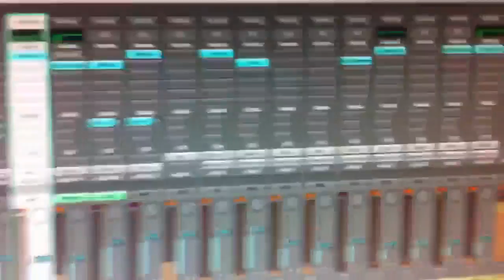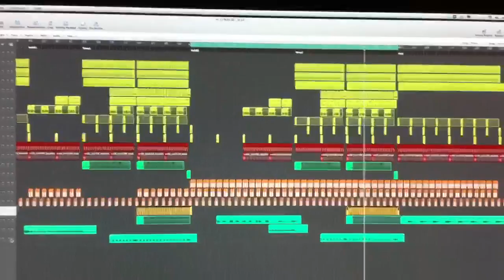OPNAXWL - SKLA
My closing track to summer